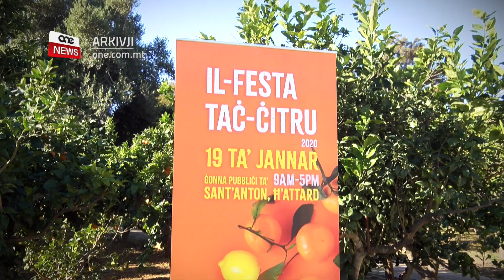IT-TFAL JAGĦTU DAQQA T’ID LILL-PRESIDENT QABEL IL-FESTA TAĊ-ĊITRU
ONE.COM.MT • Tfal mill-iskejjel primarji taż-Żejtun u Ħal Qormi taw daqqa t’id lill-President ta’ Malta qabel il-festa taċ-ċitru tal-Ħadd tal-ġimgħa d-dieħla.

Din il-festa għandha għan nobbli warajha hekk kif il-flus miġbura se jmorru għal Malta Community Chest Fund.

Tfal tal-iskola ħerqana jiġru fil-ġonna ta’ Sant’Anton jaqtgħu l-larinġ, il-lumi u l-mandolin.

F’xemx tiżreġ l-istudenti tal-iskejjel primarji taż-Żejtun u Ħal Qormi meddew idejhom biex flimkien mal-President ta’ Malta George Vella u s-Sinjura tiegħu Miriam Vella jaqtgħu l-frott f’dan iż-żmien tas-sena s-siġar taċ-ċitru jibdew iħallu l-frott.

Dan kollu sar bi tħejjija għall-ħdax -il edizzjoni tal-Festa taċ-Ċitru li ser issir il-Ħadd dsatax ta’ Jannar fil-Palazz ta’ San Anton, f’Ħ’Attard.

GEORGE VELLA
PRESIDENT TA’ MALTA
“Hija sistema li bdiet ħdax -il sena ilu meta bdiet issir Festa Ċitru filwaqt li qed tagħmel festa u kważi kważi qed tiġbor il-familji flimkien. Fl-istess ħin tutilizza dak il-kapital, dak il-frott, tbiegħu u tbiegħ anke forsi l-prodotti tiegħu u kull sena kien ikun suċċess dan. Jiena nittama li fid-dsatax ta’ Jannar joħroġ it-temp tajjeb dak huwa mportanti ħafna u ħafna familji jiġu hawnhekk ħalli jieħdu gost bl-ambjent u fl-istess ħin ikunu qegħdin jikkontribwixxu għal Community Chest Fund.”

It-tfal ma qagħdux lura li jitkellmu mal-President li dan dlonk għamilhom lezzjoni ħelwa ta’ malajr bl-aktar mod interattiv.

Spjegalhom li fil-ġnien ta’ Sant’Anton hemm madwar ħames mitt siġra mħawwla u qalilhom ukoll kif fi żmien il-Kavallieri li jkollok is-siġar tal-larinġ fil-ġonna tiegħek kien jfisser li inti nobbli.

Ma naqasx li t-tfal jgħidu tagħhom.

TFAL
“Bħalissa ħa mmorru naqtgħu l-larinġ u ġejna naraw il-Palazz tal-President. Biex naqtgħu l-larinġ. Li għandu ħafna siġar tal-larinġ għax jiena jgħoġobni ħafna l-larinġ u l-mandolin.  L-ikel. Il-kejkijiet. Għax jiena nħobb l-aktar kejk minn  tal-larinġ.”

Intant fil-festa taċ-Ċitru l-għan huwa nobbli għaliex il-flus li se jinġabru b’risq il-Malta Community Chest Fund.

F’din il-festa anki ta’ solidarjetà dawk li se jattendu se jkunu jistgħu jixtru l-larinġ filwaqt li tazza larinġ magħsur frisk ma jonqosx.
Imbagħad għal min żaqqu taqgħalu  se jkun jista’ jduq xi kejk tal-larinġ magħmul fil-kċina tal-President u jixtri l-ġam u prodotti oħra b’togħmiet tal-larinġ.